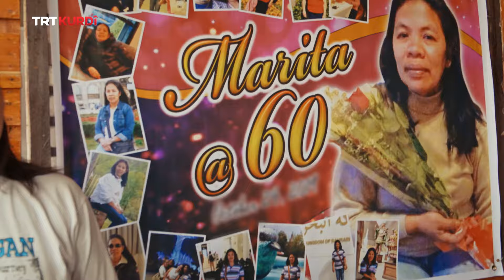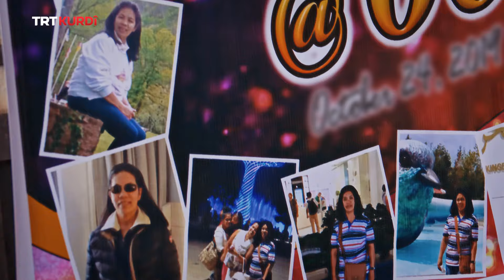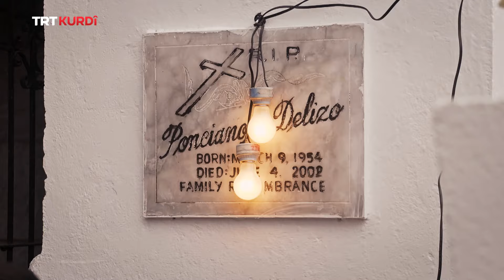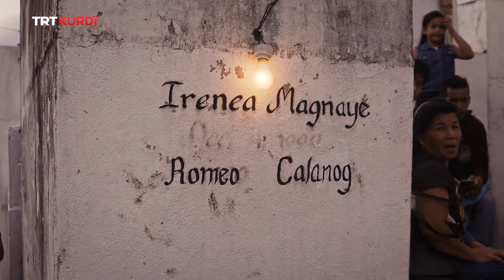Malbata Min a Nû - Beşa 23.(Filipinler/Lemery)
(Ailenin Yeni Üyesi 23.Bölüm)